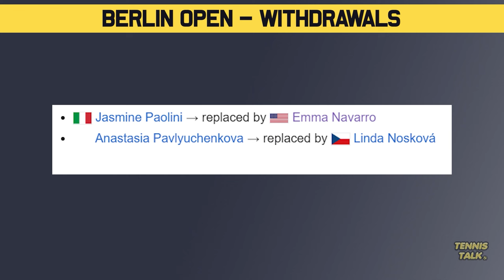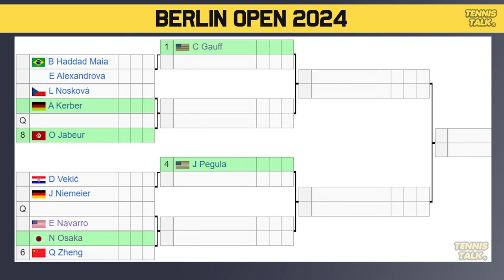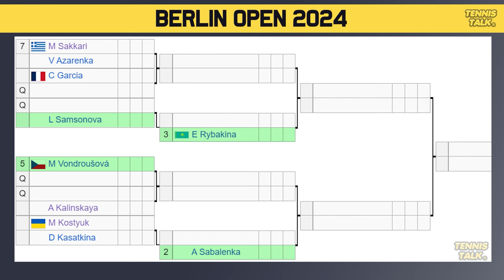Sabalenka, Rybakina Clash in Stacked Berlin Open 2024 Draw | Tennis News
The German Open 2024 official WTA Ladies draw is out now. This event in Berlin, Germany and is a WTA500 event. The best players in the world will be competing including Naomi Osaka, Aryna Sabalenka, Elena Rybakina, Ons Jabeur and Coco Gauff.

0:00 | Intro
0:12 | Withdrawals
0:34 | Section 1 | Gauff (1)
0:56 | Section 2 | Pegula (4)
1:32 | Section 3 | Rybakina (3)
1:45 | Section 4 | Sabalenka (2)
2:18 | Prediction